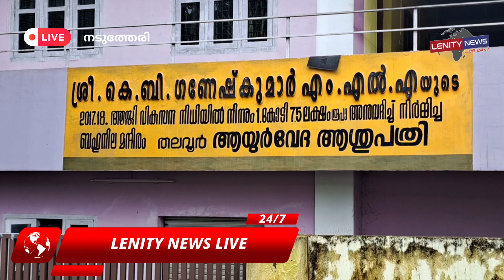കേരളാ സ്റ്റേറ്റ് എക്സ് സർവീസ് ലീഗ് യൂണിറ്റ് ആയുർവേദ ഹോസ്പിറ്റലിലേക്ക് വാട്ടർ ഹീറ്റർ സ്പോൺസർ ചെയ്തു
കേരളാ സ്റ്റേറ്റ് എക്സ് സർവീസ് ലീഗ് പത്തനാപുരം യൂണിറ്റും വിമുക്ത ഭട ലൈബ്രറി യും ചേർന്ന് , പത്തനാപുരം താലൂക് ആയൂർവേദ ഹോസ്പിറ്റലിലേക്ക് വാട്ടർ ഹീറ്റർ സ്പോൺസർ ചെയ്തു, ഹോർട്ടി കോർപ് ചെയർമാൻ Adv S വേണുഗോപാൽ തലവൂർ ഗ്രാമ പഞ്ചായത്ത് പ്രസിഡന്റ്‌ ശ്രീമതി കലാ ദേവിയ്ക്കു വാട്ടർ ഹീറ്റർ കൈമാറി, പത്തനാപുരം യൂണിറ്റ് പ്രസിഡന്റ്‌ EP ചന്ദ്രശേഖര പിള്ളൈ അധ്യക്ഷത വഹിച്ചു, ചടങ്ങിന് സ്വാഗതം ആശംസിച്ചു സംസാരിച്ചത് യൂണിറ്റ് സെക്രട്ടറി ശ്രീ S ദിലീപ്, മുഖ്യ പ്രഭാഷണം പത്തനാപുരം താലൂക് ലൈബ്രറി കൌൺസിൽ സെക്രട്ടറി ശ്രീ M ജിയാസുദ്ധീൻ നടത്തി, ആശംസകൾ നേർന്നു സംസാരിച്ചത്, വാർഡ് മെമ്പർ സുധ, നിഷാമോൾ, യൂണിറ്റ് വൈസ് പ്രസിഡന്റ്‌ ശ്രീ ജോയ് CI, യൂണിറ്റ് ട്രഷറർ ശ്രീ ജയകുമാർ, മഹിളാ വിംഗ് പ്രസിഡന്റ്‌ ശ്രീമതി ലീലാമ്മ ജോയ്ക്കുട്ടി എന്നിവർ ആശംസകൾ നേർന്നു, നിരവധി രോഗികൾക്കു ഗുണകരമായ പ്രവർത്തനമാണ് നിർവഹിച്ചതു എന്ന് നന്ദി പ്രമേയത്തിലൂടെ Dr ഷിജു മാത്യു ചടങ്ങിൽ രേഖപെടുത്തി.

കേരളാ സ്റ്റേറ്റ് എക്സ് സർവീസ് ലീഗ്. പത്തനാപുരം യൂണിറ്റ് കഴിഞ്ഞ 8 വർഷ കാലമായി സാമൂഹിക സേവന പ്രവർത്തനങ്ങൾ ചെയ്തു വരുന്നു, രാജ്ജ്യതിന് വേണ്ടി സേവനം ചെയ്തു പിരിഞ്ഞു വന്ന ജവാൻമാരുടെ ഈ സാമൂഹിക നന്മ വിസ്മരിക്കാൻ കഴിയാത്തതു ആണ്